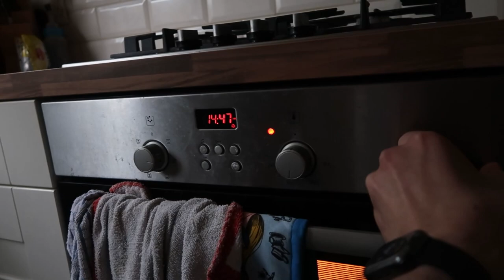Surprising Grampy Fishing at the Sea Wall, Goldcliff || Home Vlog #141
In today’s vlog we had a very busy day! We started off the morning with daddy & Edison both getting a haircut before surprising Grampy who was fishing at the sea wall in Goldcliff, Newport. We then visited Nanny at her house before heading home to make tea, and visiting our friends in the afternoon! All in all, a very busy, and very fun day!

We are a family of 4 with Edison being 4 years old and Emma being 2 years old, making these videos to share with other family members who live far away, and to also be able to look back on in a few years time! If you've taken the time out of your day to watch them then thank you very much for doing so, we hope you enjoyed!